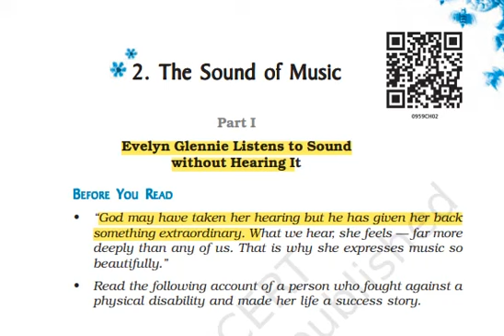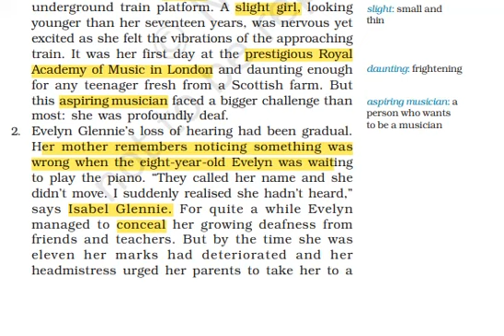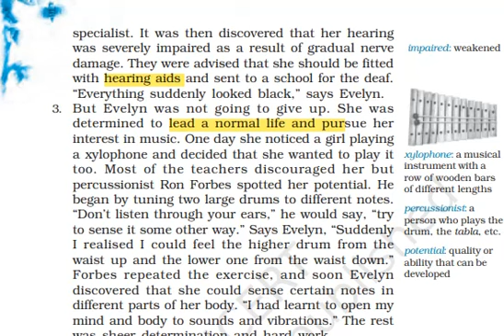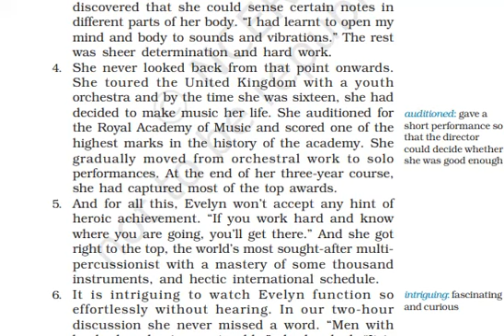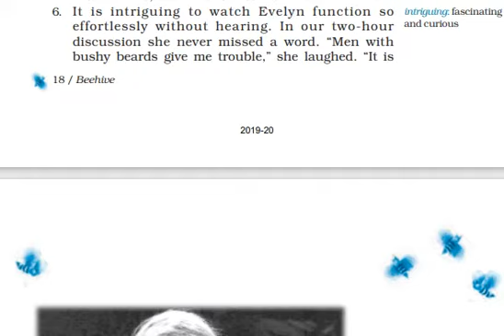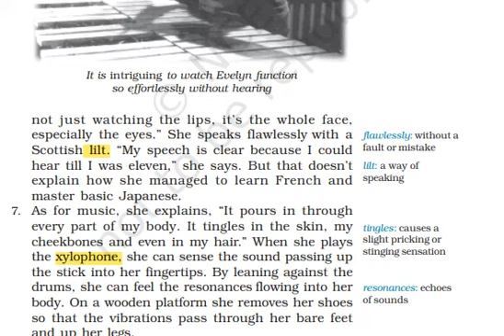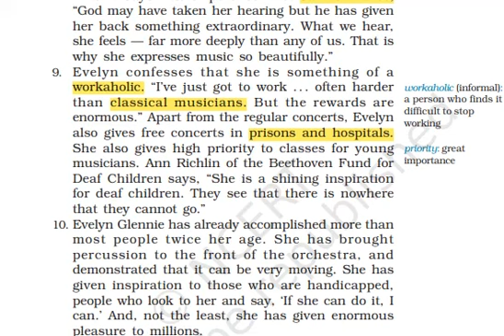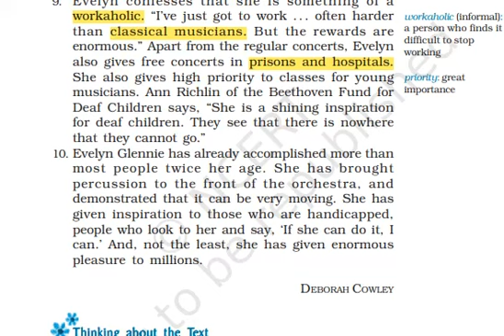The Sound of Music (Evelyn Glennie Listens to Sound without Hearing It) by Deborah Cowley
ARD Classes